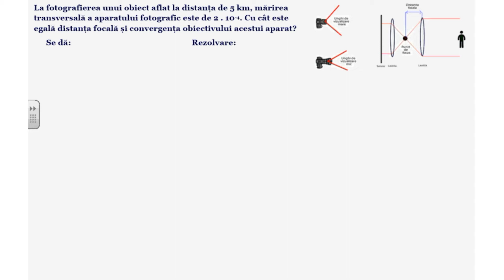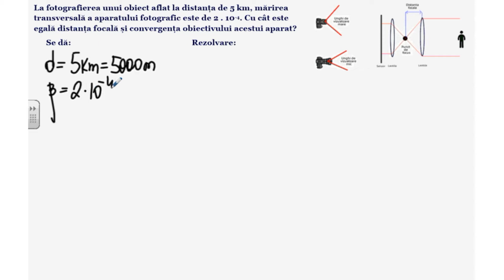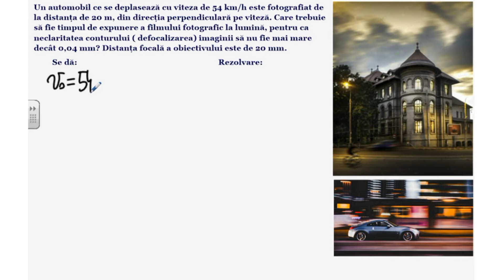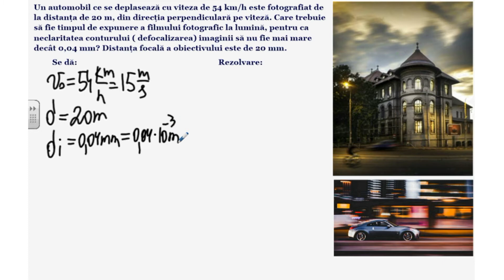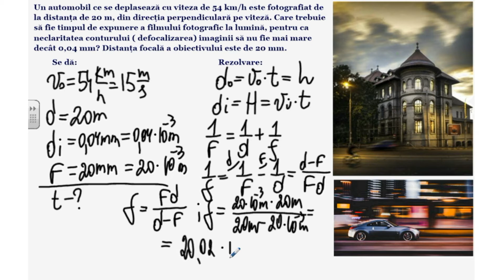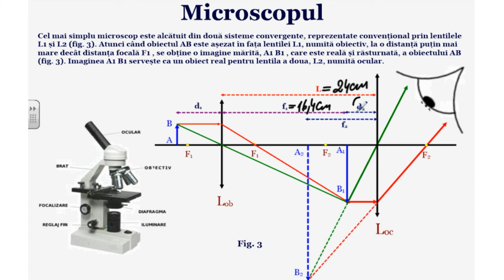Fizica, clasa a IX-a, Instrumente optice. Rezolvarea problemelor (II)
Tema: Instrumente optice. Rezolvarea problemelor (II)
Profesor: Ciuvaga Victor
Autor: Ciuvaga Victor